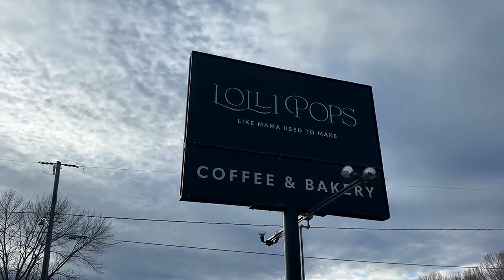Beyond Kato: Lolli Pops Bakery in Elysian